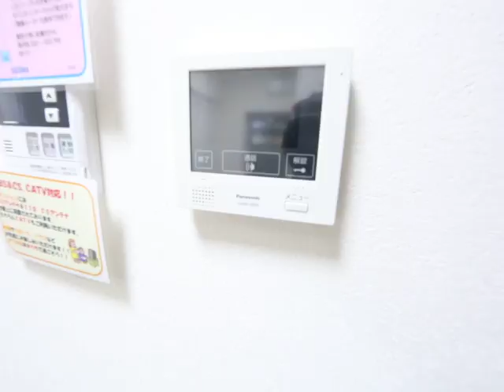プライムローズ 203号室